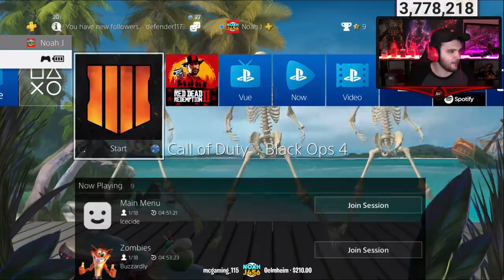FULL CLASSIFIED EASTER EGG RUN + ROUND 150 CUTSCENE (EZ MODE) - (Black Ops 4 Zombies Classified)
► Call of Duty Black Ops 4 Zombies Tutorial Videos

► Fortnite Gameplay, Top 5, & Top 10s!

-NoahJ456